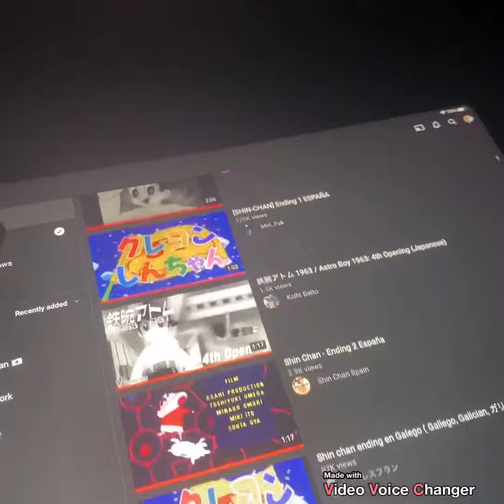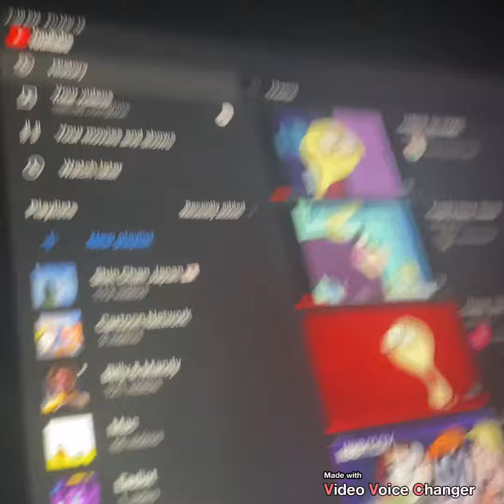Little Miss Sunshine Singing Amazon.Com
Hi Wolf I Was Ed Edd n Eddy 2008 Is to go to Cassie Thanksgiving Parade 2001 and then we will go to the store to do the same stuff for you guys to do it and I can do that